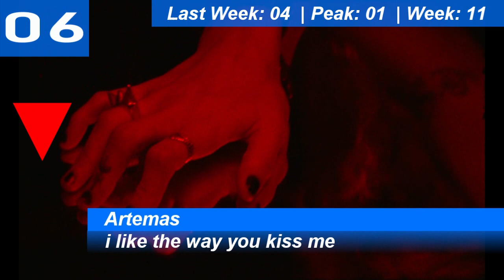Belgium Top 10 Single Charts | 15.06.2024 | ChartExpres